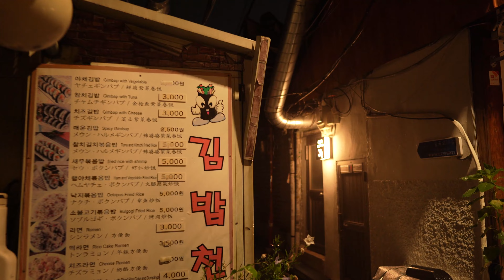[4k] 비오는밤 서울 걷기 돈화문로 - 북촌 한옥마을 까지 빗소리 들으며 걷기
이전에 걸었던 익선동 골목에서 이어 걷기 시작 돈화문로 등 여러 거리를 지나 북촌 한옥마을 곳곳을 둘러보았습니다.
비 오는 밤 서울 걷기

서울 걷기 경로 ---
00:00:47 돈화문로
00:01:18 돈화문칼국수 삼화폐인트 사이 골목
00:01:35 우측 - 대각사
00:01:57 율곡로10길
00:06:50 우측 : 서울무형문화재 돈화문교육전시장
00:07:53 죄측 : 서울돈화문국악당
00:08:41 창덕궁 돈화문
00:11:22 우측 : 현대빌딩
00:13:11 계동길
00:16:38 북촌로4길
00:18:03 재동초등학교 앞삼거리
00:19:33 북촌로5길
00:21:42 귀뚜라미 소리
00:22:55 정독도서관
00:24:10 북촌로5가길
00:27:16 북촌로5나길
▶ 00:29:35 북촌 한옥마을
00:37:04 북촌로 11길
00:47:30 북촌로 11나길
00:53:23 작은골목 꽃길 -
00:55:34 능소화  Campsis grandiflora

 촬영일 : 7월31일